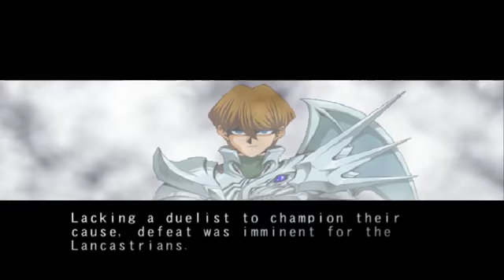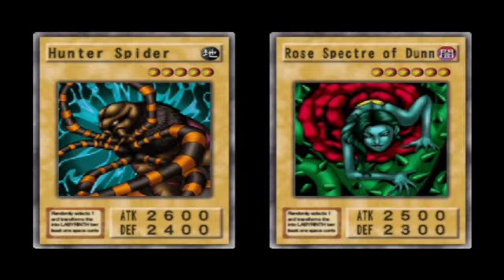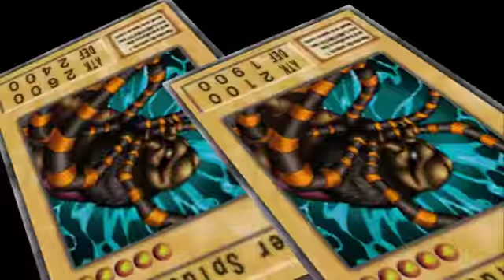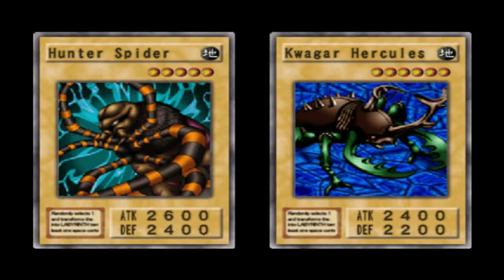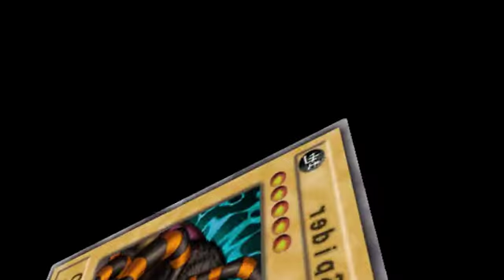Yugioh Duelist of the Roses - VS Weevil Underwood